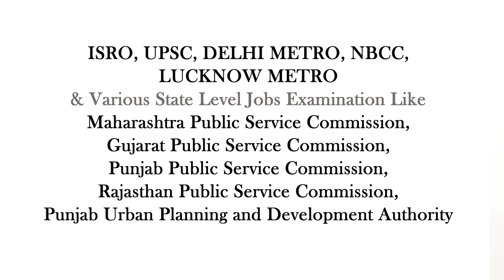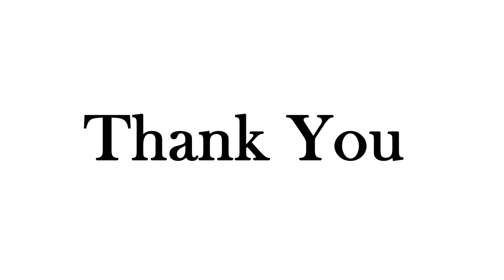A Guidebook for Government Jobs in Architecture and Planning I ARCUS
This book is an attempt to provide all the necessary information and guidance for the prestigious Central Level Jobs Examination in Architecture & Planning Like ISRO, UPSC, Delhi Metro, NBCC, Lucknow Metro and Various State Level Jobs Examination.